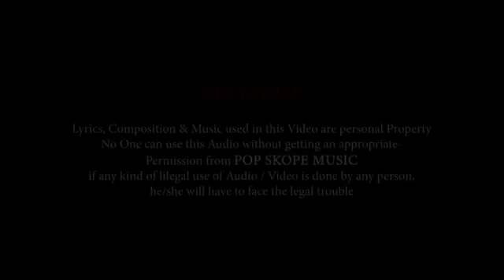NAVARATRI Special Best Garba song.